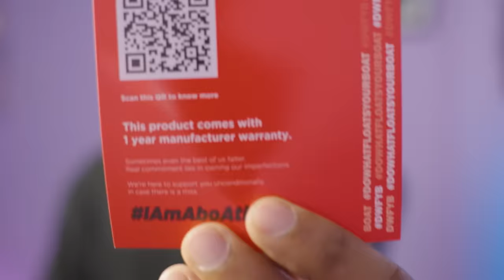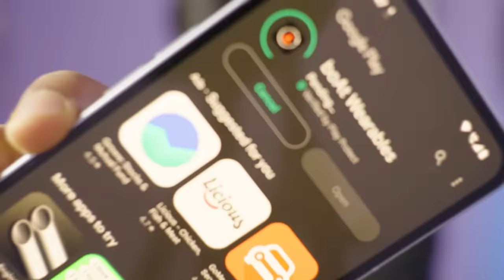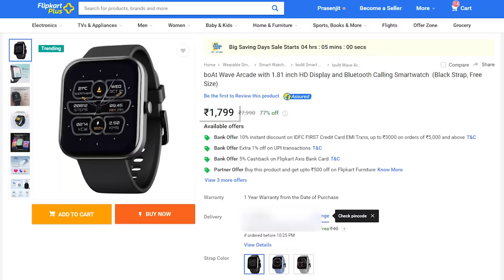This Smartwatch has In-Built Games !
Twitter Halka Tech by Hrithik Adhikary
Bengali Tech Channel
Wave Arcade features: Bluetooth Calling , 1.81 inches HD display and In-Built Games

Available on Flipkart
Launch price: 1799/-  later will increase to 1999